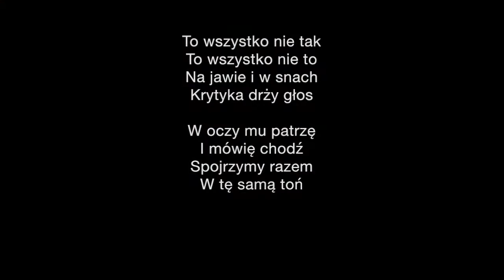To ja, Wasz Zbieg! Odc.20 Krytyk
To ja, Wasz Zbieg! Odc.20. Pomedytacyjne refleksje wierszem pieśniarza Marcina Stycznia.